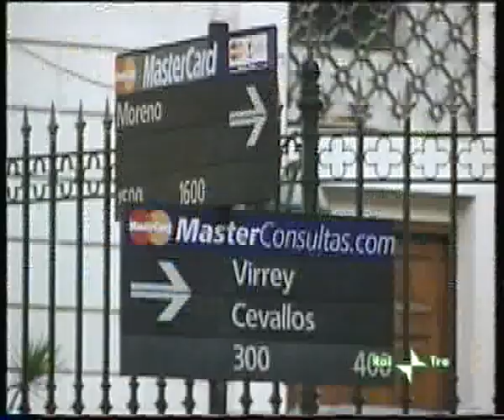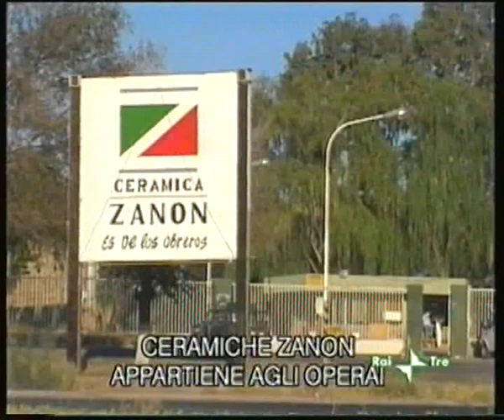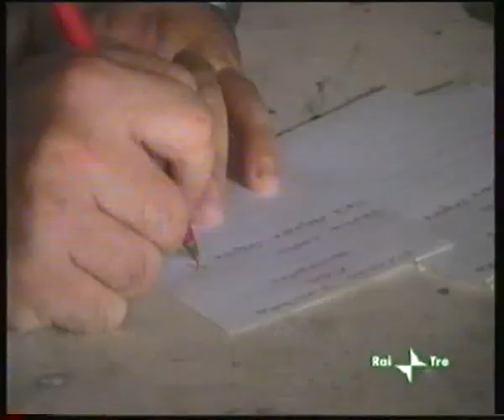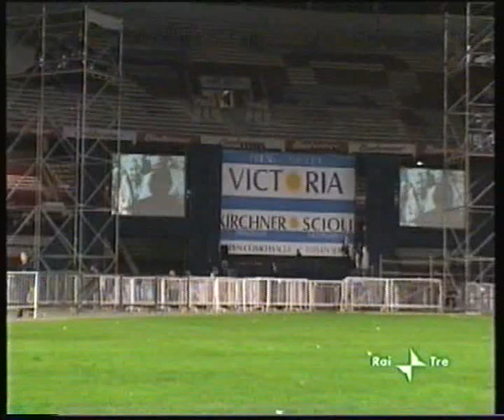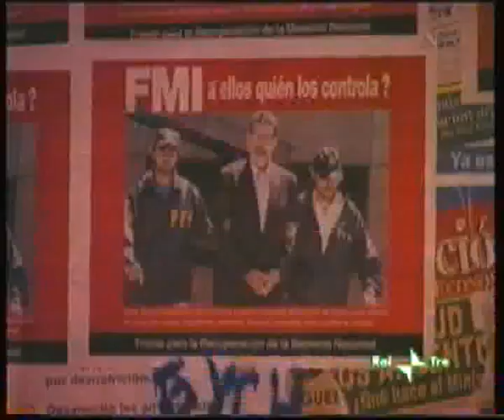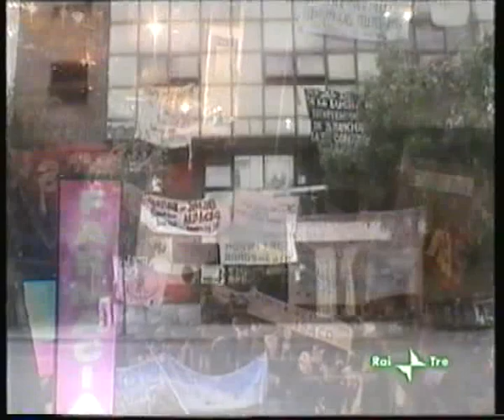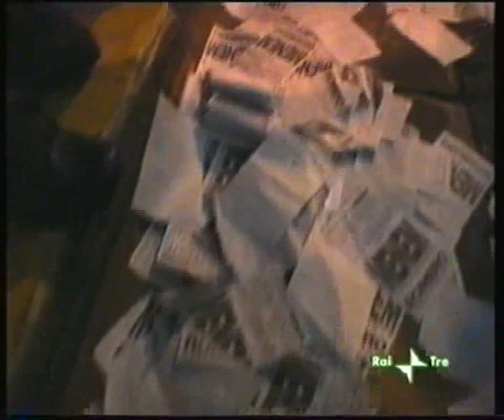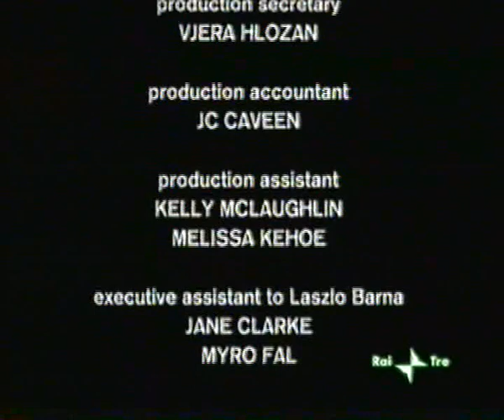Crisi in Argentina del 2001 - italiano